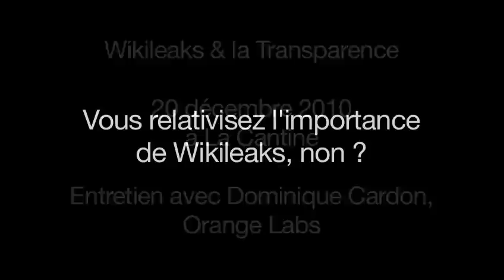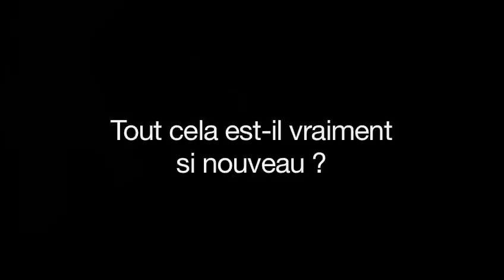Wikileaks : Entretien avec Dominique Cardon, Orange Labs